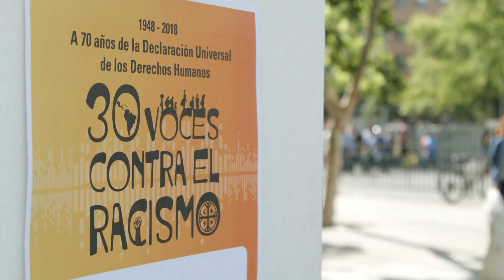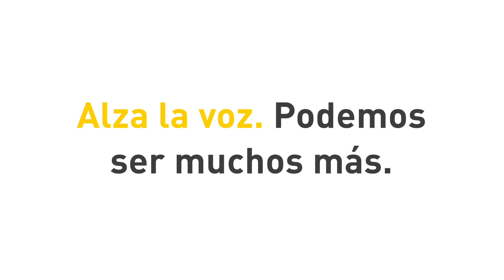30 voces contra el racismo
Junto a otras organizaciones surge este movimiento social que surge en el contexto de la migración mundial para promover una cultura que respete los derechos de todas las personas.